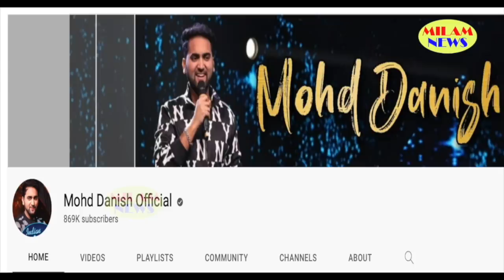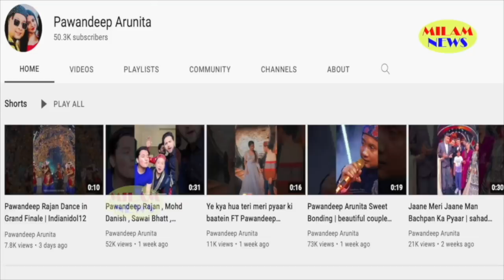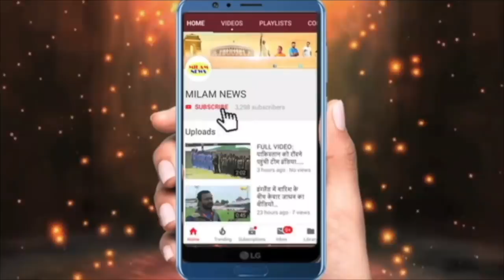अरुणीता से अलग होते ही पवनदीप इतनी दूर चले गये कि अपनी दोस्त को भी भूल गये, जानिए इस बार क्या मिला